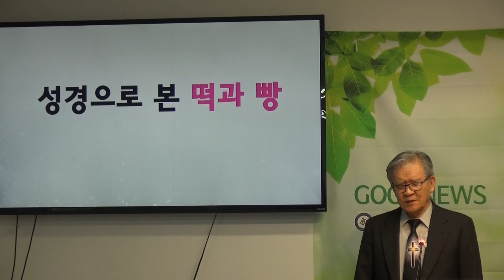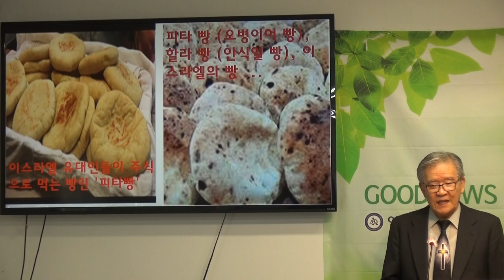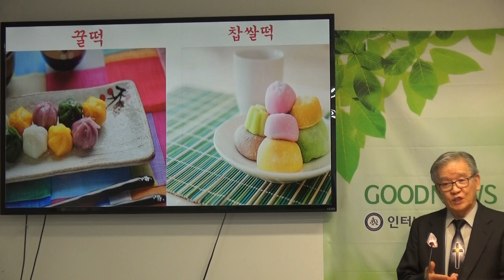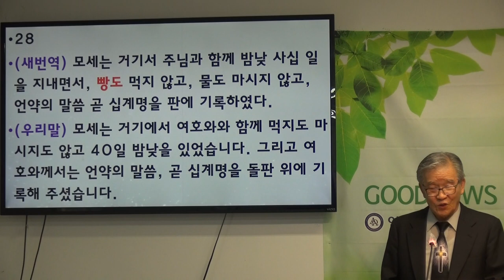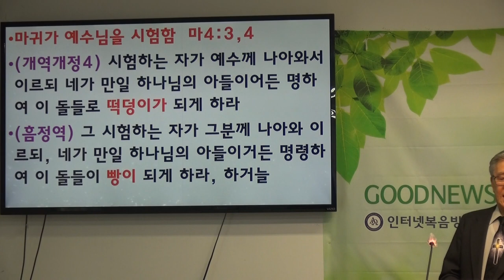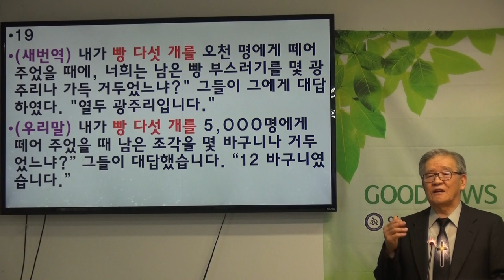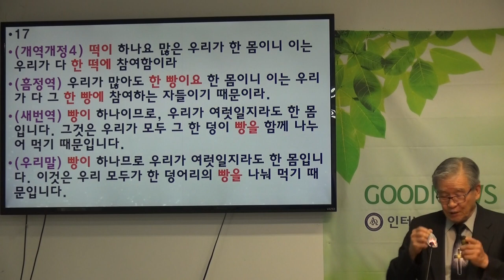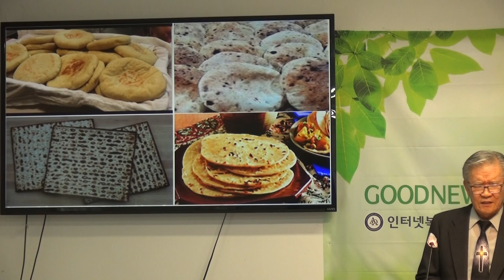류인곤목사(미국필라델피아 다민족평화교회)"성경으로 본 떡과 빵"